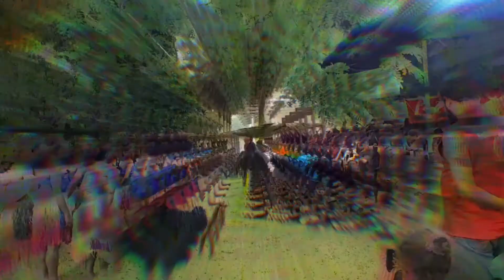Bamboo Band|| performing on WorldTourismDay |[PNG UNRE| 2021]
BamBu Band|[Autonomous Region students presentation on WorldTourismDay]| 2021
@PNG UNRE